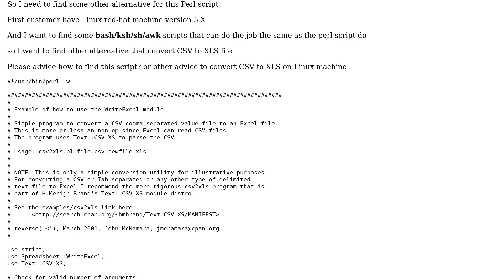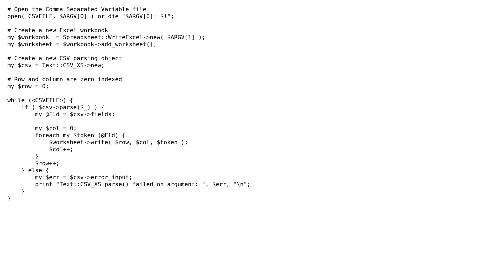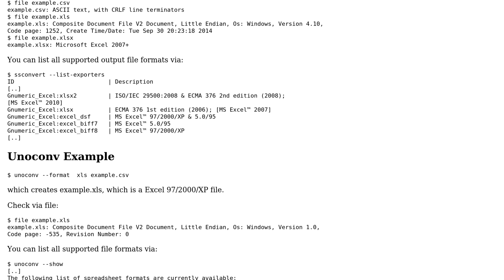Unix & Linux: convert CSV to XLS file on linux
With thanks & praise to God, and with thanks to the many people who have made this project possible! | Content (except music & images) licensed under cc by-sa 3.0 | Music | Images & others | With thanks to user maxschlepzig user maihabunash user HalosGhost and the Stack Exchange Network Trademarks are property of their respective owners. You are responsible for your own actions.